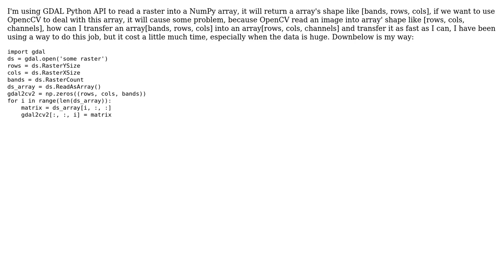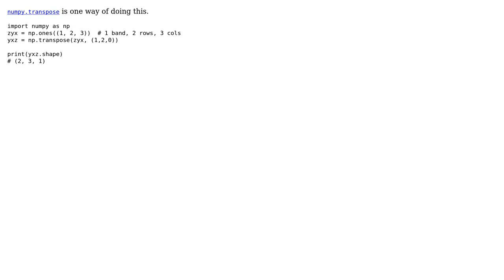GIS: How to change a numpy array's dimensions?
With thanks & praise to God, and with thanks to the many people who have made this project possible! | Content (except music & images) licensed under CC BY-SA | Music | Images & others | With thanks to user Zhou XF user Vince user user2856 and the Stack Exchange Network Trademarks are property of their respective owners. You are responsible for your own actions.